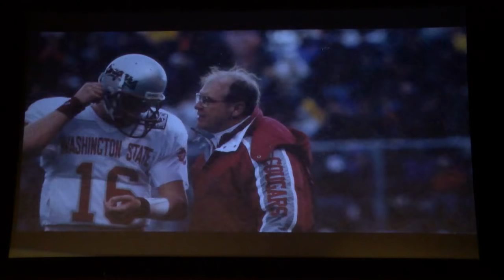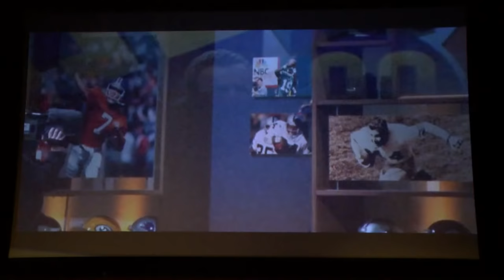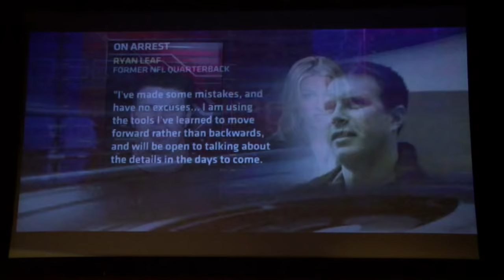Lying To Myself With Ryan Leaf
Ryan Leaf,  a former WSU Coug and NFL Football player who will be speaking about his journey towards self-discovery.

He is an advocate for those struggling with mental and behavioral health issues and encourages audiences to transform the way we think about mental health issues and addiction. Ryan works to destigmatize mental and behavioral health illnesses and says, “asking for help is a sign of strength, not weakness.”